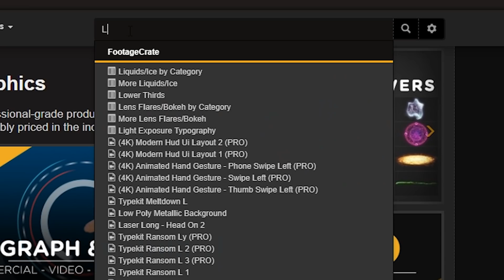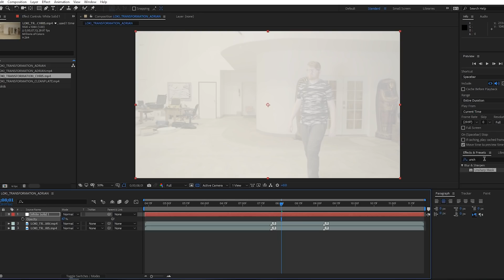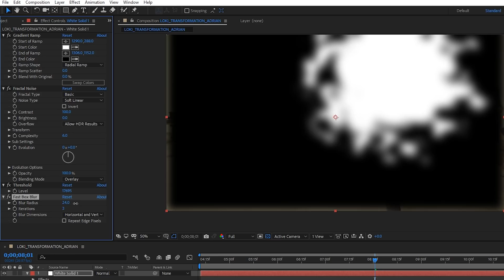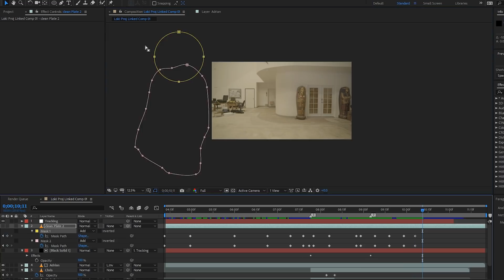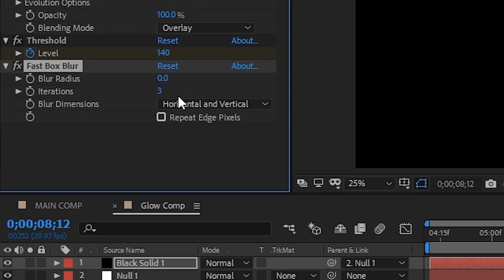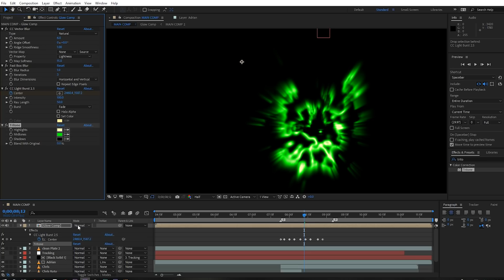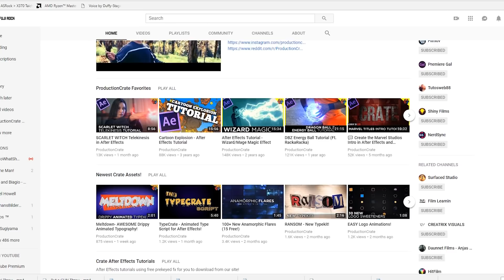Loki Morphing Tutorial - After Effects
Transform your face like Loki and mess with Thor! Check out are latest moderate to advanced AE tutorial teaching you this awesome morph effect.